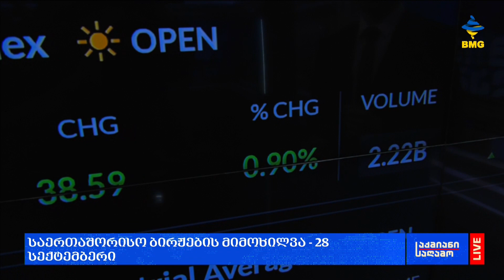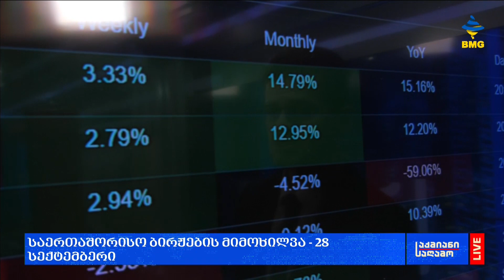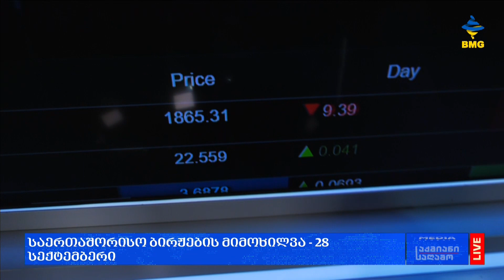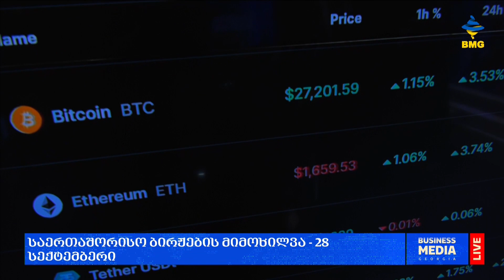ლარის კურსი & გლობალური საფონდო ბირჟების მიმოხილვა / 28.09.2023